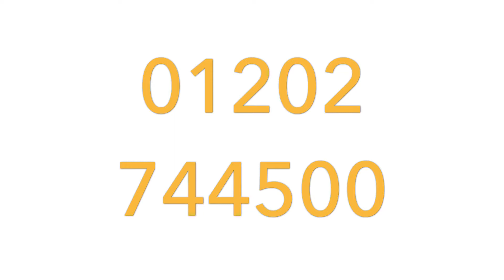Howton Road, BOURNEMOUTH - HELP-TO-BUY